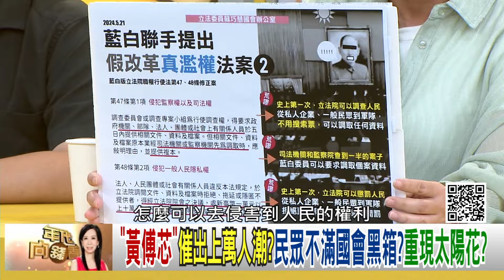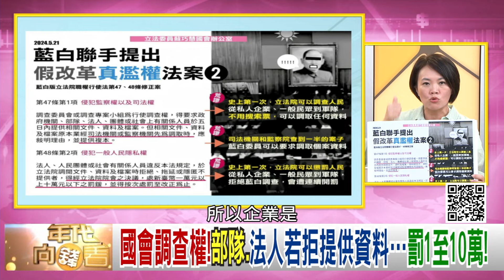精彩片段》簡舒培:傅崐萁 徐巧芯 你們訕笑台灣人民...【年代向錢看】2024.05.22@ChenTalkShow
下載【年代電視】APP：
iOS平台：